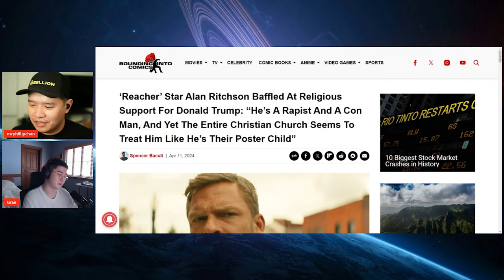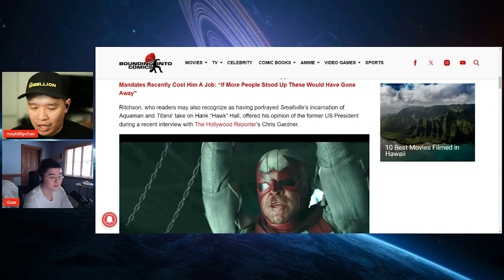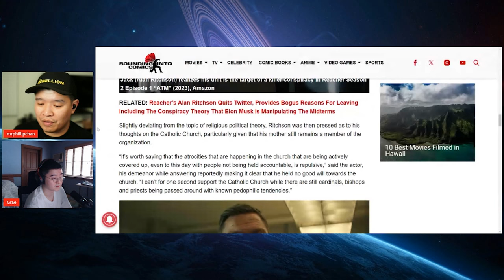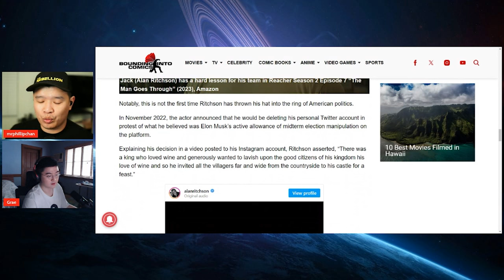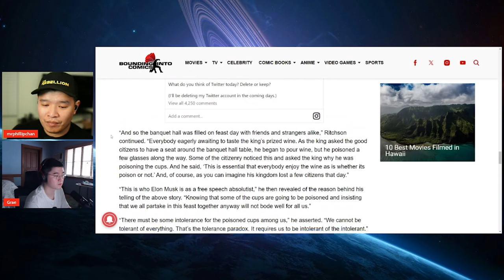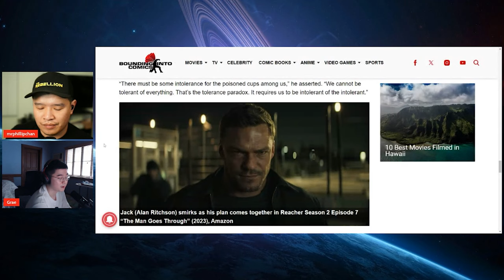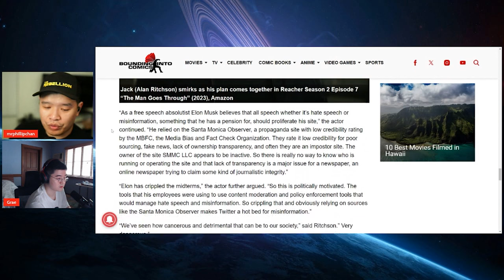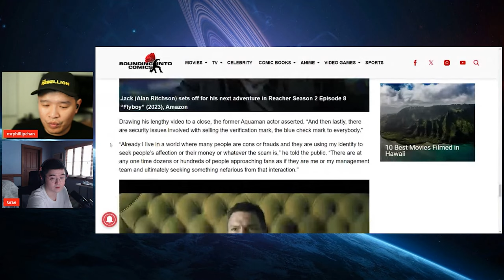Jack Reacher Actor Alan Ritchson Goes UNHINGED! Couldn't Keep His Mouth SHUT and ATTACKS HIS FANS!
Another Hollywood celebrity decides to get speak out about his cringe political takes. Amazon Prime Video Jack Reacher Actor Alan Ritchson goes unhinged during an interview. Instead of keeping his politics to himself, he decides to attack his own fans.